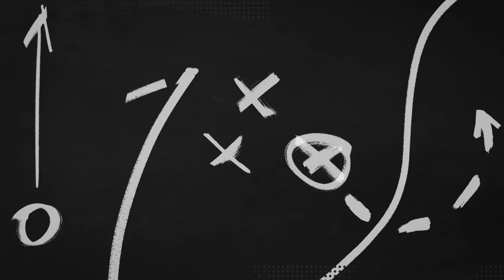Operation Football 2023: Week 1 - Brebeuf Jesuit at Bishop Chatard, Snider at Warren Central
Bishop Chatard took down Brebeuf Jesuit 49-23 and Snider took down Warren Central 42-20 in week one of Operation Football's 30th season.